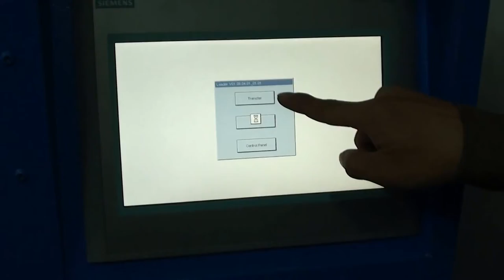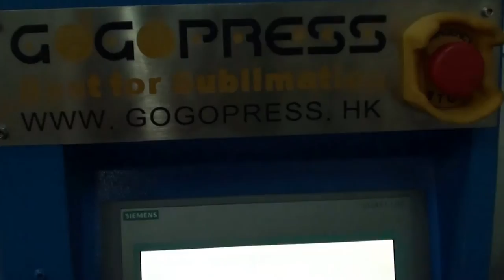GoGoPress Sublimation Rotary Heat Press GP Series testing before delivery 13-020